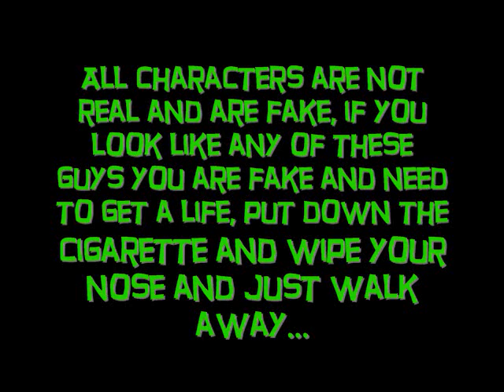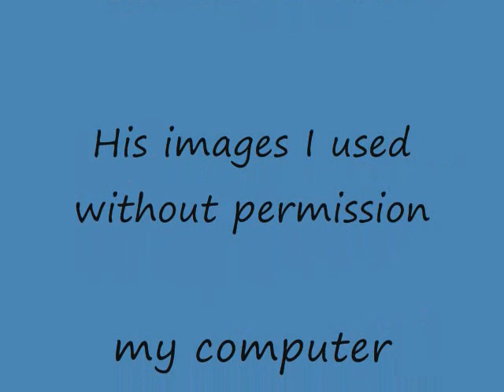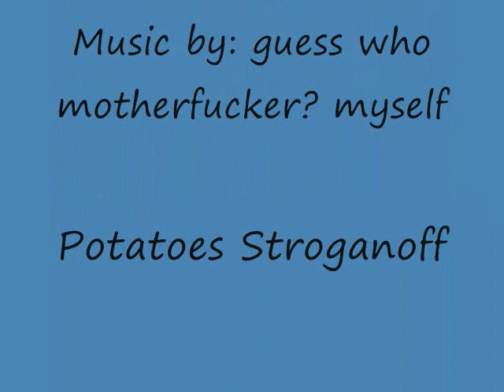Trucker Lyfe Version 2.0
A video i made up in 5 mins, nothing fancy, mostly stupid, if you like it cool, if you dont please dont bash it, its a retarted  tribute video to Trucker Steve, so enjoy, and brace yourself for another STUDDERBOXXX VIDEO PRODUCTION!!!